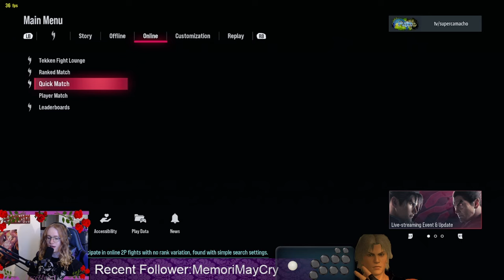THROWING JUN IN THE TRASH! Tekken 8 Lee Chaolan Matches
heyo! got a so much coming out in the coming weeks! trying my hardest to not let you guys down with the content and with our improvement!

my stream:
Twitch.tv/supercamacho

xlnt